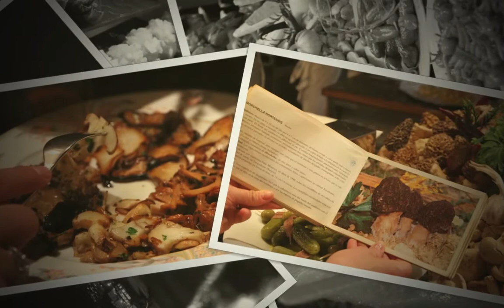Pintxo Tour at San Sebastian - Uniquetour Gourmet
Pintxos at San Sebastian, Northern Spain
Feel and even taste the atmosphere of tasting pintxos!

Photos & Editing: Mikko Niemi / Uniquetour.fi